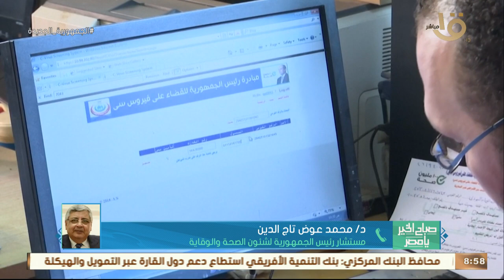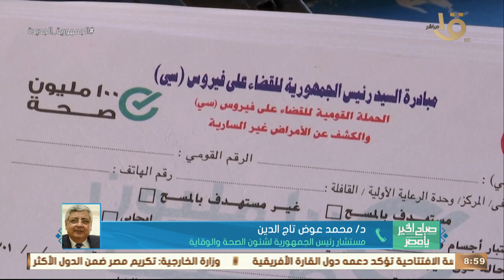مستشار رئيس الجمهورية لشئون الصحة والوقاية يكشف أسباب نجاح مصر في القضاء على فيروس سي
صباح الخير يا مصر | مستشار رئيس الجمهورية لشئون الصحة والوقاية يكشف أسباب نجاح مصر في القضاء على فيروس سي